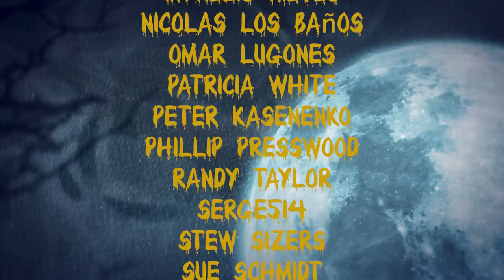If Abuela's Family was the Addams Family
What if the Addams Family was Cuban?

[CREW]

Cinematography by: AJ Young

Written by: Jenny Lorenzo & Kevin Bosch

Lyrics by: Jenny Lorenzo

Editing by: Jenny Lorenzo

Make up & hair by: Chrissy Lynn

[CAST]

Jasleiney/Wednesday Addams, Tia Gloria/Morticia Addams, Abuela/Grandmama, Laritza & Michi/Pugsley: Jenny Lorenzo